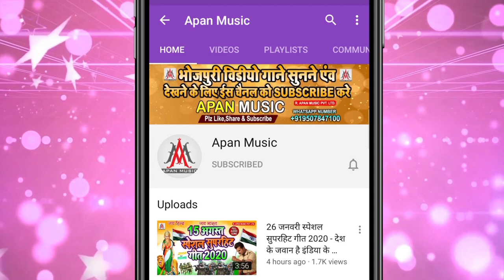जाड़ा स्पेशल सुपरहिट सॉन्ग - जाड़ा_में_छोटे_बा_समान - Rakesh Kumar Ranjan - Jada Me Chhote Ba Saman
►Song : Jada Me Chhote Ba Saman
►Singer : Rakesh Kumar Ranjan
►Lyrics :